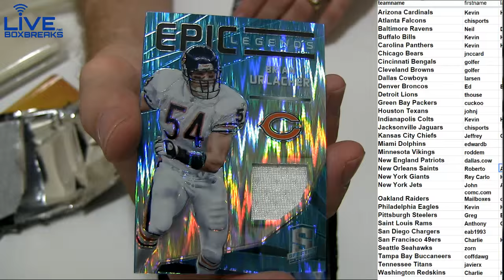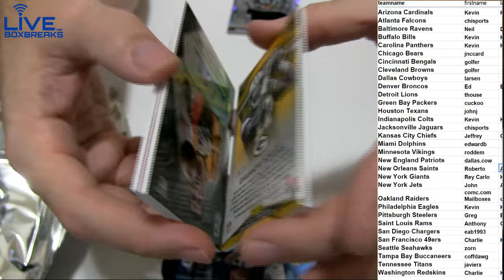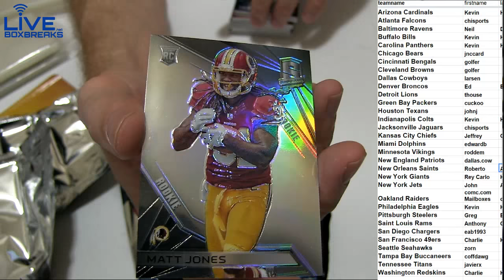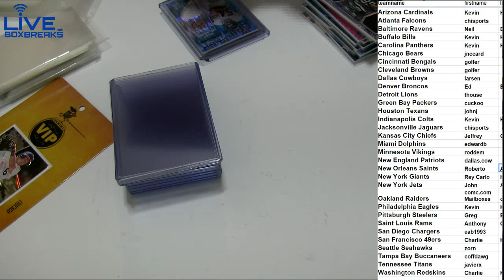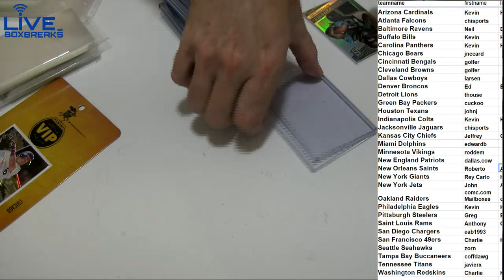2015 Spectra #55 LBB